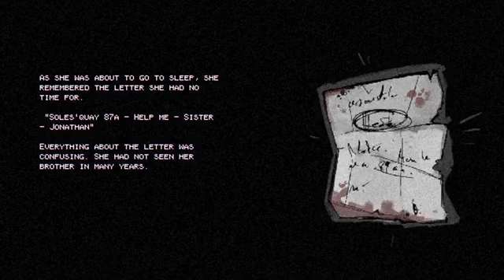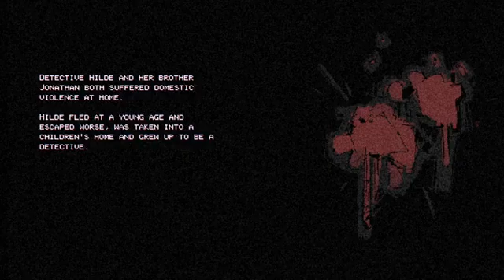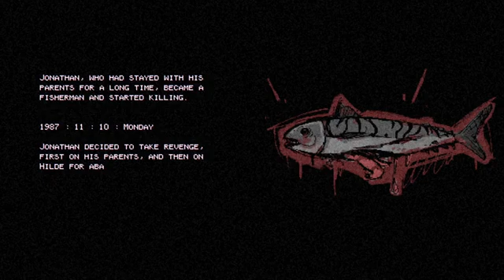SolesQuay with queen faith 89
Author Leon Jannik Bartels